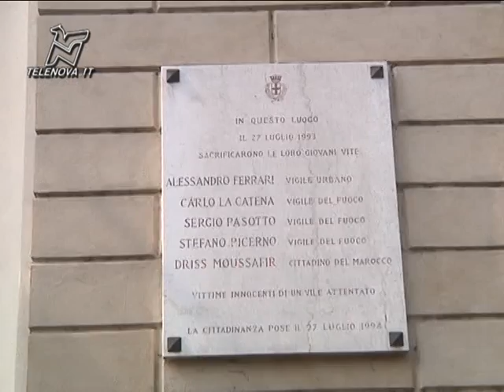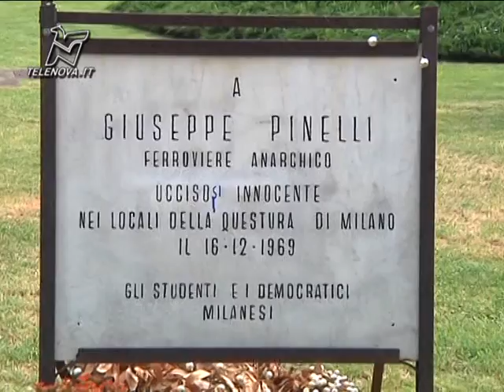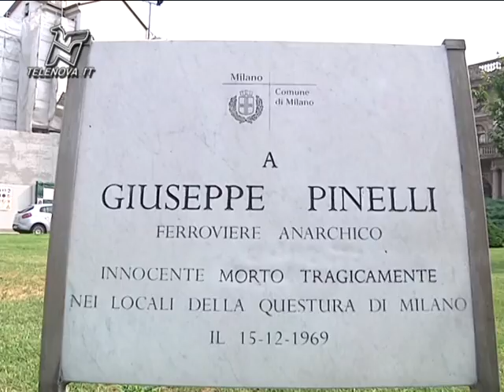Via Palestro 20 anni dopo: "Strage mafiosa" anche sulla lapide - TGN 16/07/2013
Il Consiglio comunale di Milano ha deciso di sostituire la scritta sulla lapide che ricorda i 5 morti del 27 luglio 1993. Non più "vittime innocenti di un vile attentato", ma "vittime di una strage mafiosa volta a ricattarelo Stato". Polemiche della destra per la doppia tarha che ricorda la morte dell'anarchico Giuseppe Pinelli